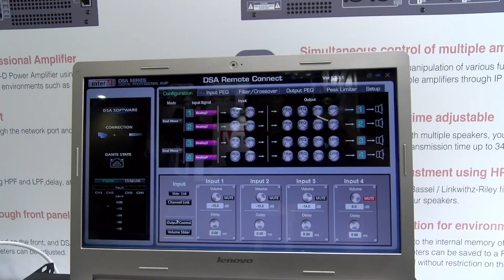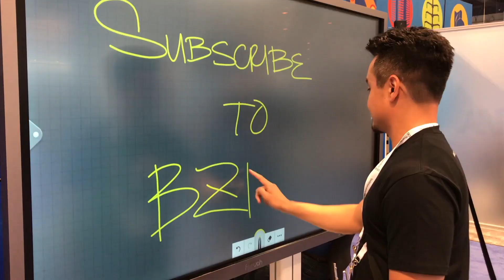Inter-M DSA-500Q 4CH Dante Class D Power Amplifier | InfoComm 2018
Dave Misencik of Inter-M at InfoComm 2018 gets us amped up over their professional amplifier DSA-500Q. It inputs four analogue audio channels along with Dante™ digital audio. Built-in DSP allows you to adjust the system to any environment to achieve optimal sound quality.

Product Page